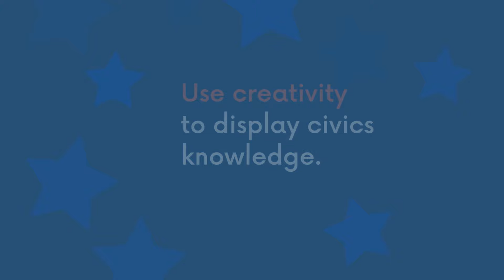O'Connor Civics Challenge 2022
Calling all 6th through 8th grader students and teachers! The 3rd annual O'Connor Civics Challenge now has more ways to participate and show off your creativity and civics knowledge. New Categories Include: Essays, Mixed Media Artwork, Poetry, Video, Song, Storytelling. Deadline to submit is Thursday, March 31, 2022.